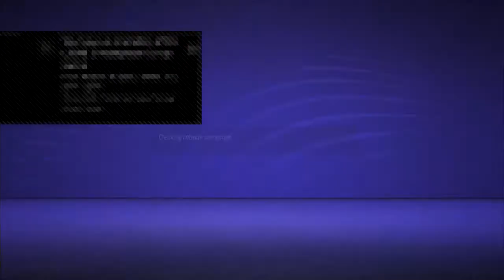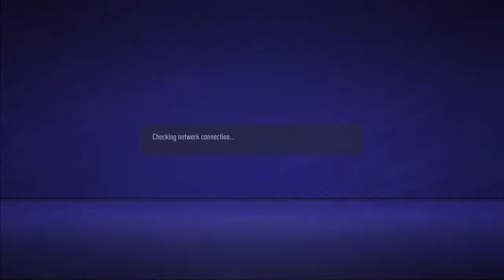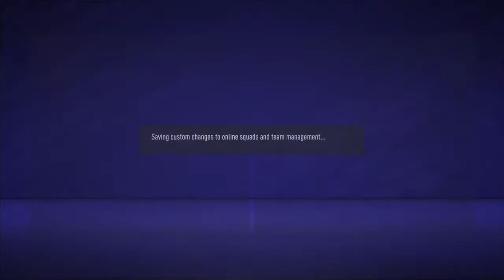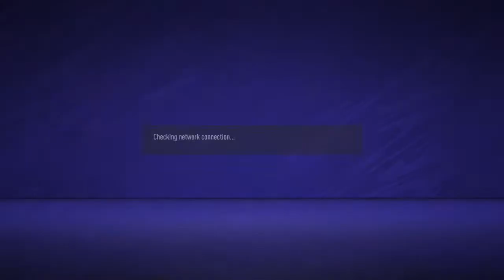League vs Leeds utd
PS4 Broadcast